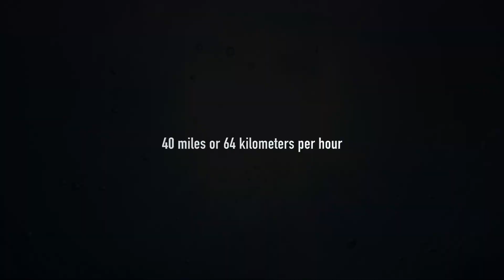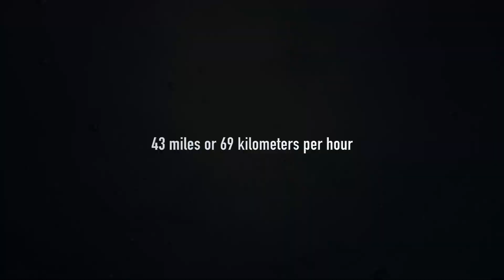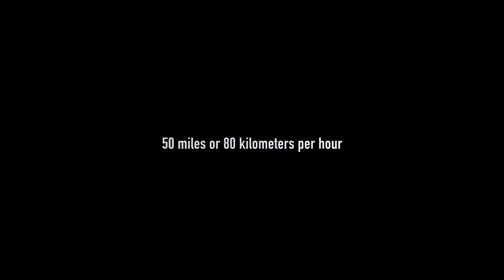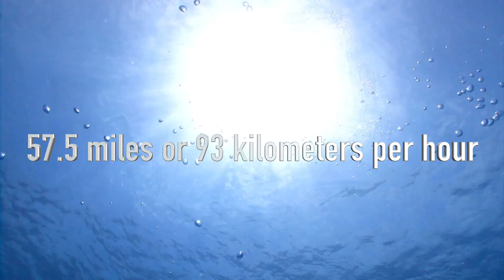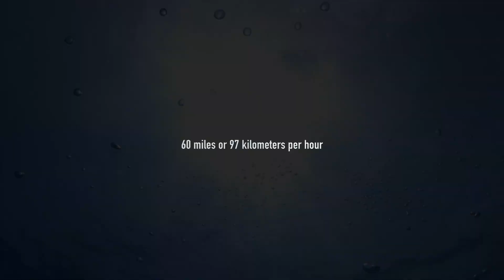Top 10 FASTEST DEEP SEA CREATURES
Welcome to Top10Archive! We've all heard the expression "a fish out of water" - that's exactly what we are when we compare ourselves to the master swimmers some of these marine animals are. You may be surprised to know #1 can swim faster than a Cheetah can run..

10. Bone Fish
9. Blue Sharks
8. Wahoo
7. Yellowfin Tuna
6. Blue Marlin
5. Mahi-Mahi
4. Mako Shark
3. Swordfish
2. Sailfish
1. Black Marlin